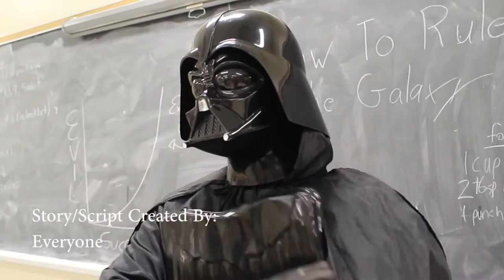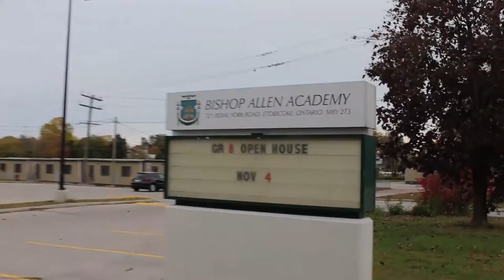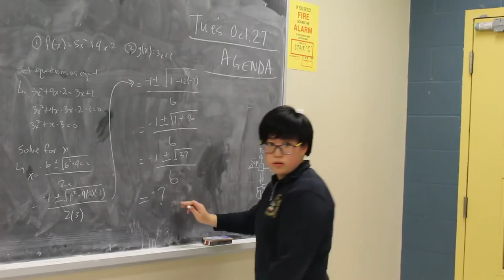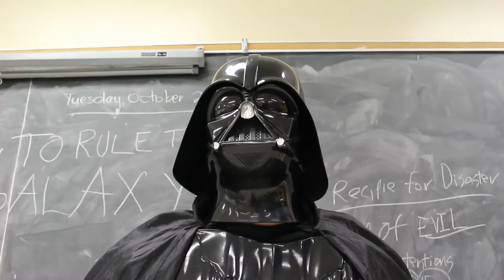BishopAllen OSLC Film